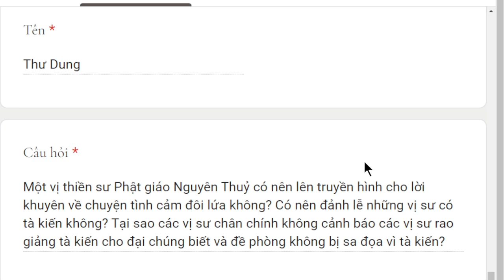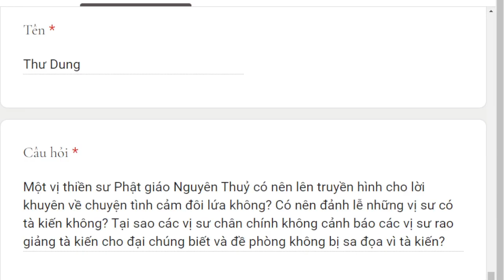1811. Tại sao không cảnh báo các vị sư tà kiến?